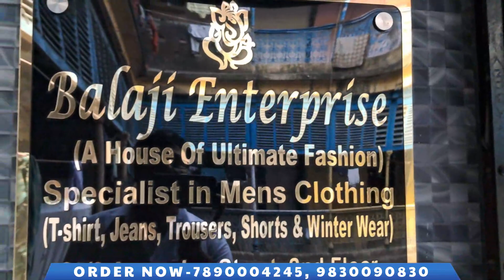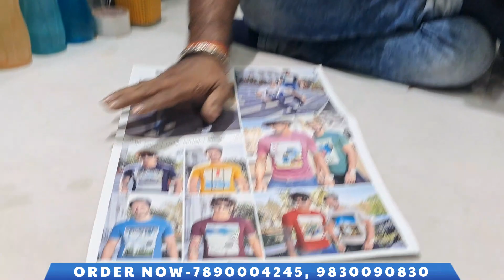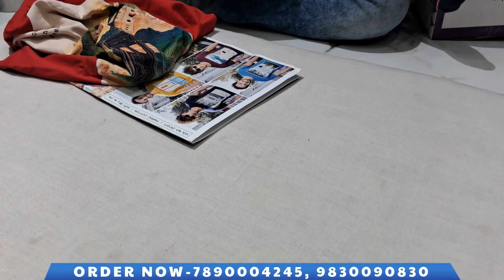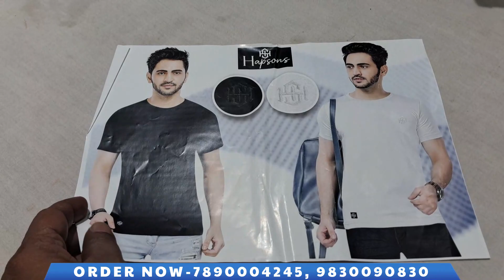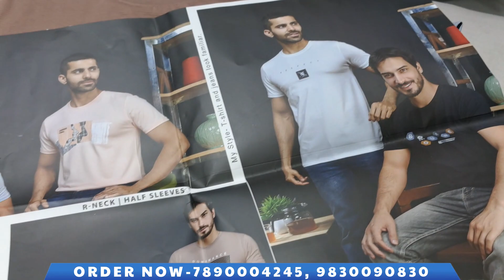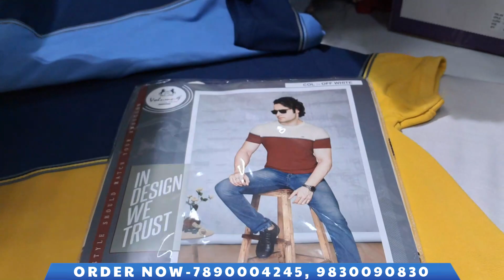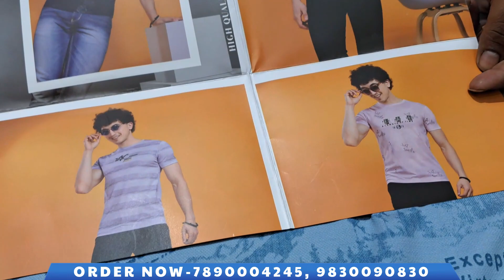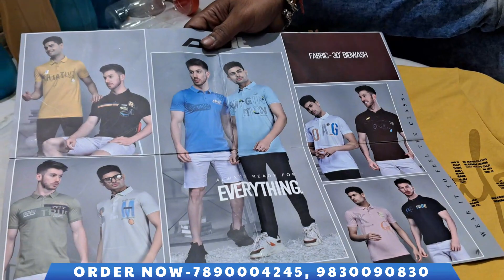Premium Collection T-Shirts, Polo, Jeans & Joggers at Cheapest Rate | Biggest Wholesaler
Seller information:
🛍️ Balaji Enterprise
📍 26/3A, Armenian Street, (Jhagra Kothi), 2nd Floor, Kolkata-700001